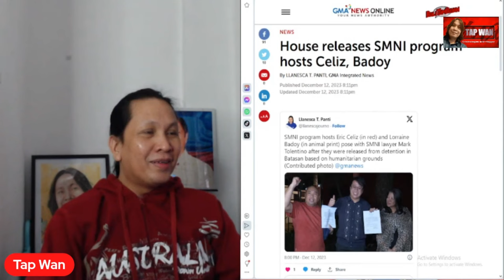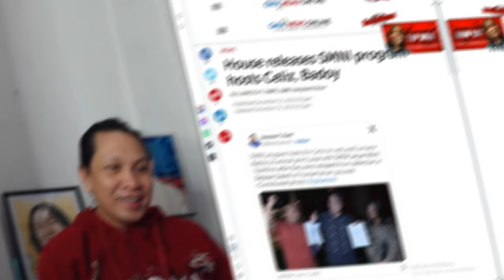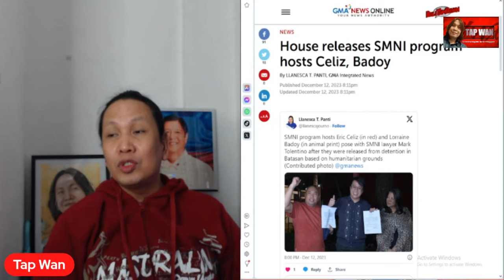Mga retiradong uniformed personnel nais bang patalsikin si Pangulong Bongbong Marcos????